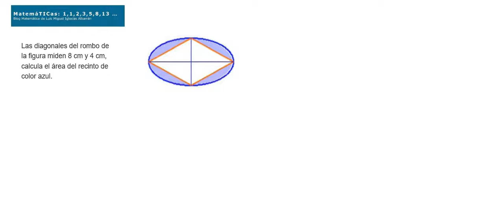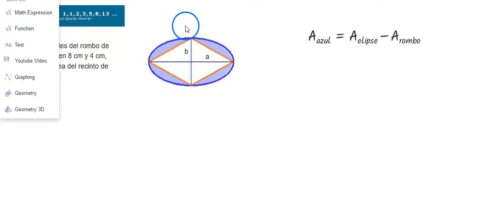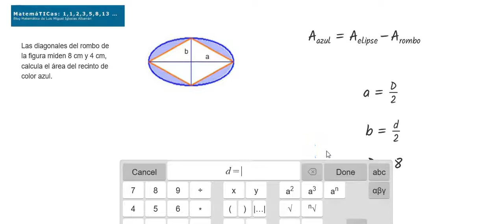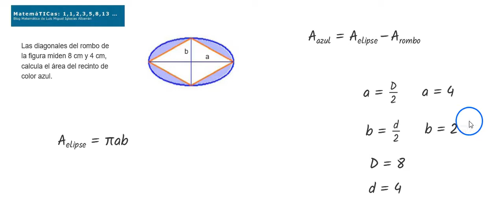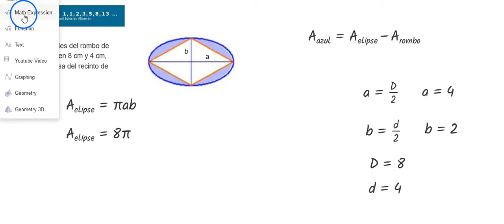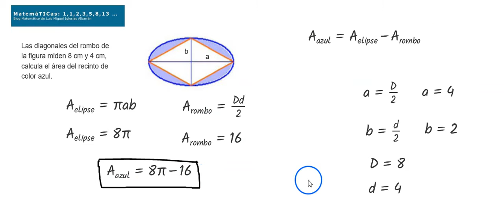Reto geométrico. Cálculo de área: recinto exterior a rombo en elipse - Graspable Math